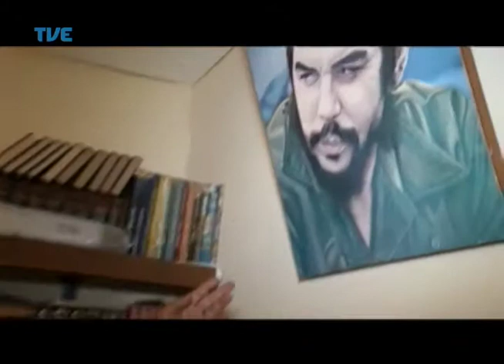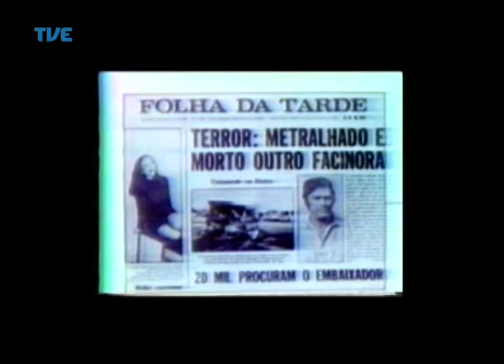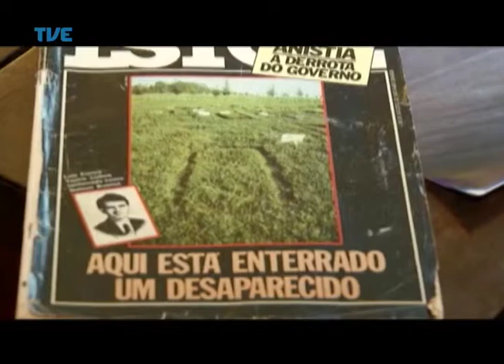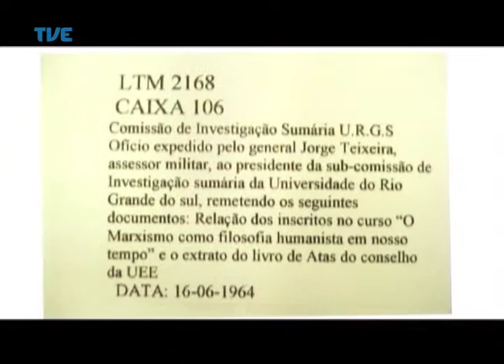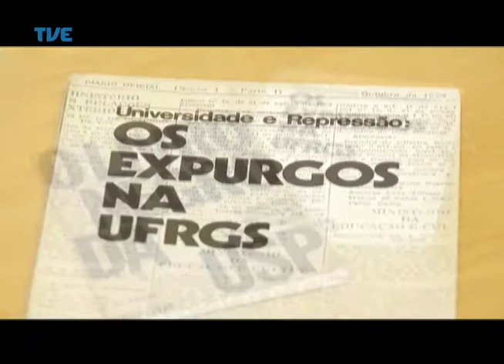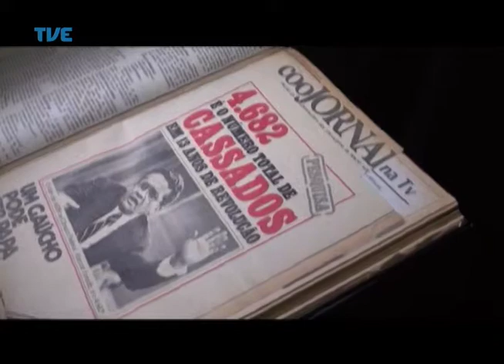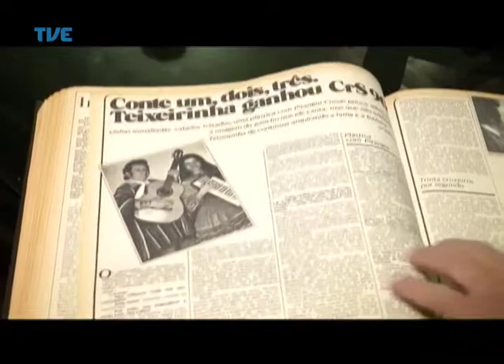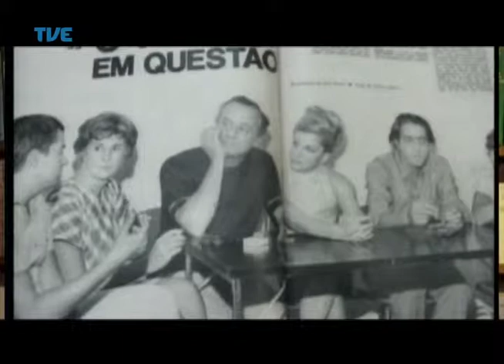TVE Repórter Um Golpe na História 02/04/14 Bloco 2